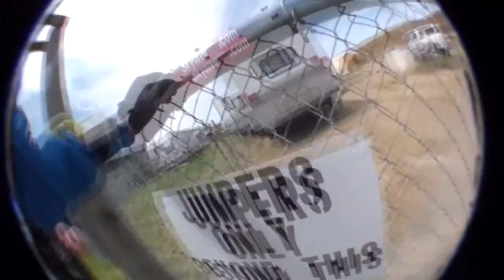Parker Johnson's Tandem skydive!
Parker Johnson's tandem skydive on Saturday, June 25, 2011 with Kevin Purdy.